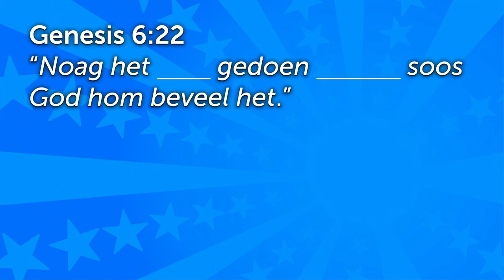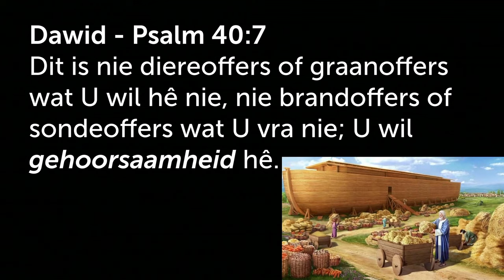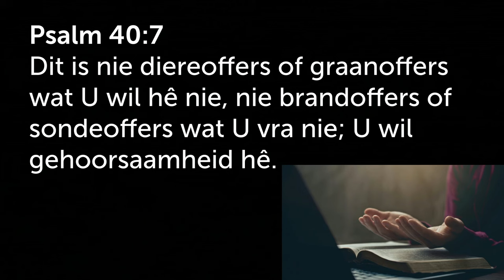Wees soos Noag: Wees GEHOORSAAM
Hierdie is 'n uitknipsel van die preek: NOAG - Dien die Here in jou generasie [Gewone mense - Buitengewone God - Deel 1]